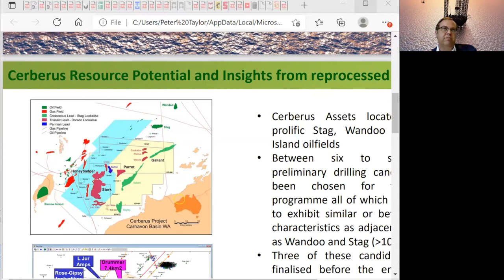Bounty Oil and Gas Investor Webinar – February 2022